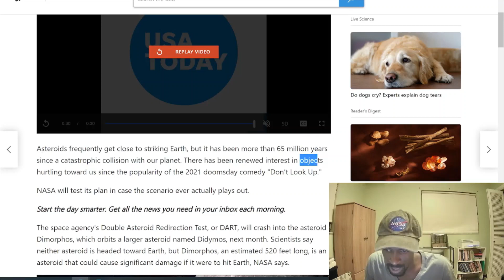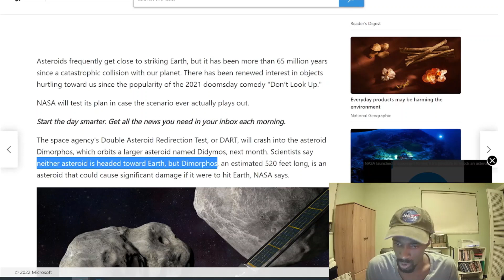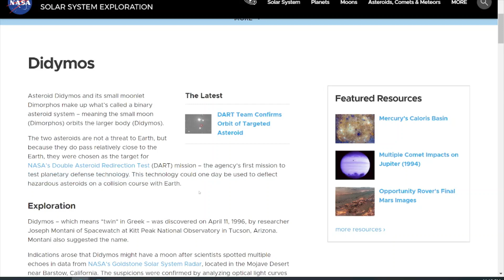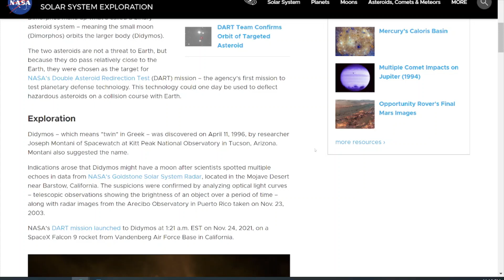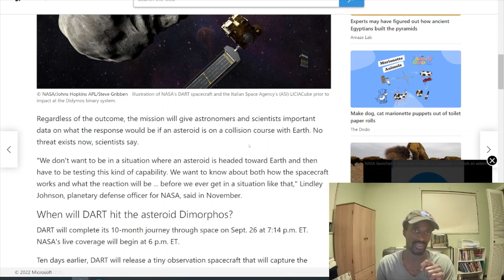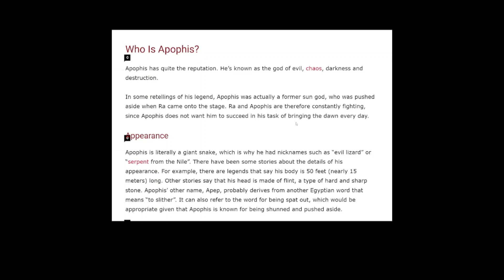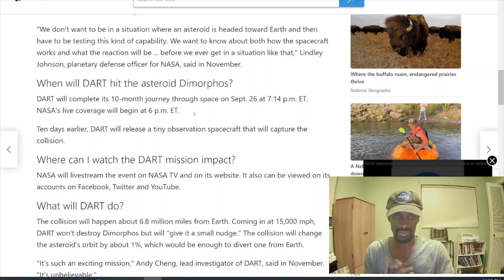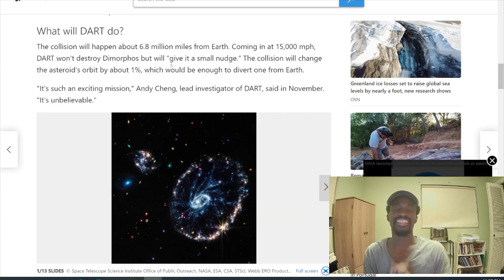Nasa will send spacecraft to hit asteroid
D.A.R.T will conduct experiment to nudge binary asteroid of course